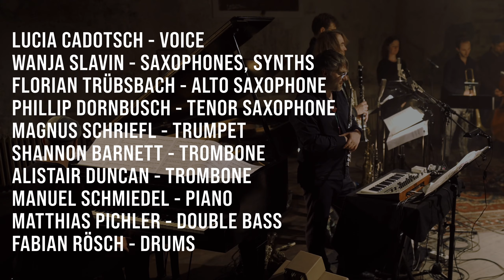LIUN + The Science Fiction Orchestra @ UFO Studio Berlin | FILMED BY EAR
Complex, multilayered arrangements of dark, forceful beats and fragile melodic contours contrast with frank and translucent vocals. This project is a stunningly layered, orchestral and self-reflexive sonic universe, whose debut album Time Rewind Kurt Rosenwinkel called “an instant classic.”

LIUN + The Science Fiction Band - live orchestra @ UFO Studio Berlin | 2021
FILMED BY EAR is a series by @berta.berlin.

Performer
LUCIA CADOTSCH voice
WANJA SLAVIN saxophones, flute, synths, arrangements
FLORIAN TRÜBSBACH alto saxophone, clarinet, flute
PHILLIP DORNBUSCH tenor saxophone, clarinet, flute
MAGNUS SCHRIEFL trumpet
SHANNON BARNETT trombone
ALISTAIR DUNCAN trombone
MANUEL SCHMIEDEL piano
MATTHIAS PICHLER double bass
FABIAN RÖSCH drums

Tracklist
00:00  Stick Freeze And Die
09:40 Kiddo
17:51 Medusa’s Champagne
25:32 Bright Eye
32:11 F***in’ Comp

Credits
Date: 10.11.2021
Location: UFO Studio Berlin / Musikbrauerei
Organizer: Lucia Cadotsch
Light: Beat Halberschmidt
Recording:  Nanni Johansson assisted by Frida Claeson Johansson
Video: Beat Halberschmidt
Mix: Wanja Slavin